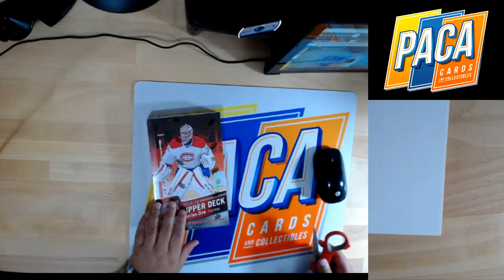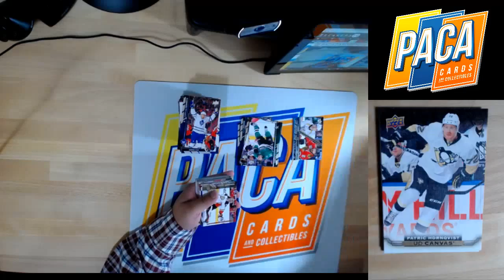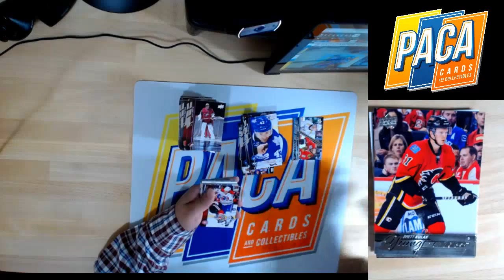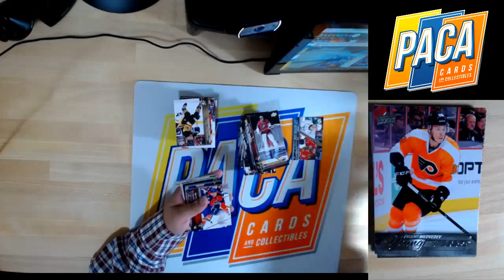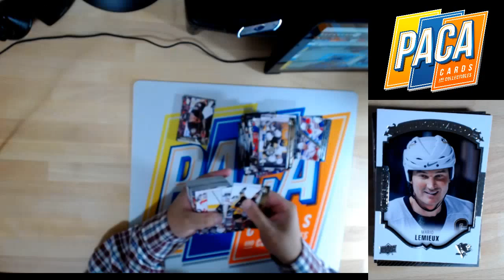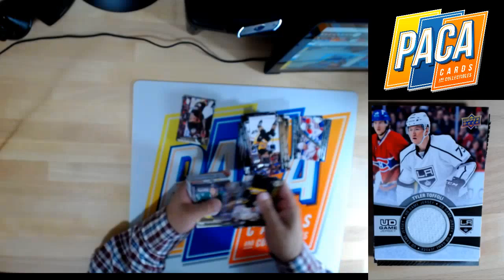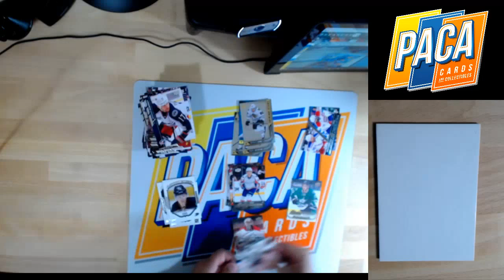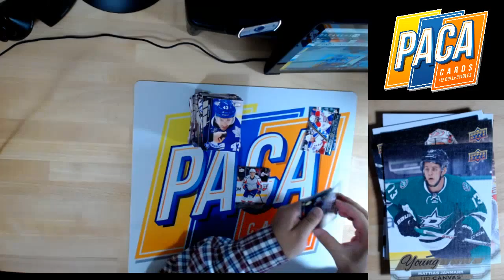YotesFanatic88's Personal Box Break 2015/16 Series 1 Hockey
YotesFanatic88 was rewarded with some great PC hits when he joined us for breaks at PACA Cards & Collectibles. Enjoy your cards!